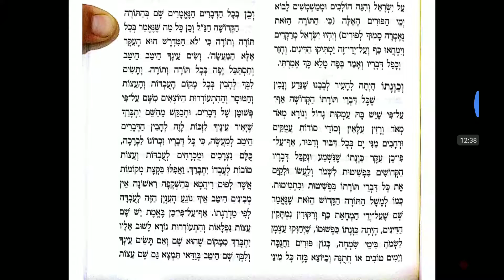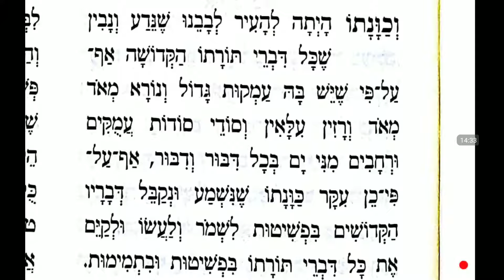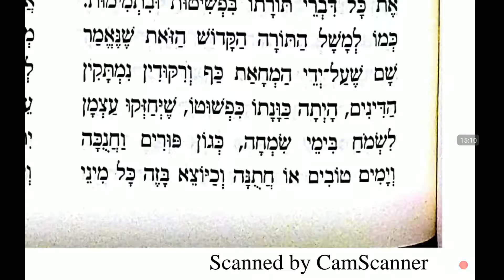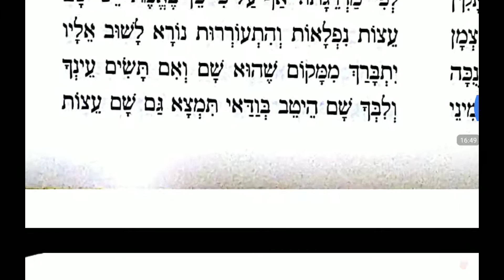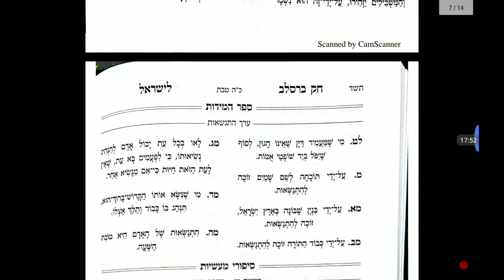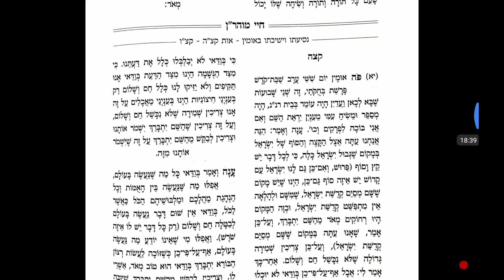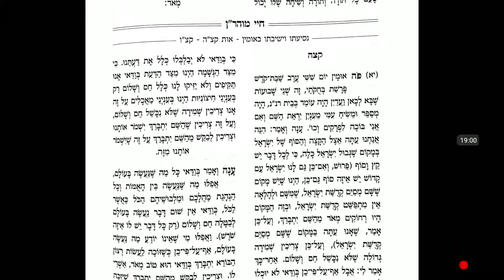חוק ברסלב החדש כה טנת תשע"ט